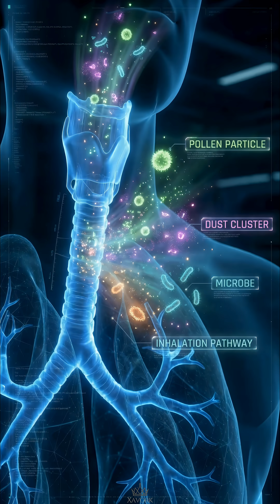This is How Your Lungs Actually Work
This video visually explores the journey of air through the `respiratory system`, highlighting the essential process of `breathing`. We examine how the `lungs` function, down to the microscopic `alveoli` where crucial `gas exchange` takes place. It's a fascinating look at the intricate mechanisms that sustain life within us. 🦅🔥